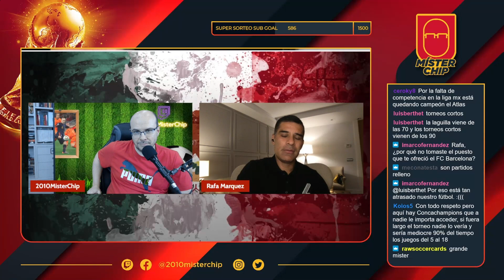¿TIENE SOLUCIÓN LA SITUACIÓN DEL BARÇA? ¿AFECTÓ LA MARCHA DE MESSI? - 🇲🇽Con RAFA MÁRQUEZ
La situación económica del Barça es bastante delicada y parece que la solución será a largo plazo aunque... ayer aprobaron varias medidas y "palancas" económicas y parece que van a intentar acometer varios fichajes como el de Lewandowski... Veremos que ocurre.

Charlamos con el mito, la leyenda mexicana, el gran RAFAEL MÁRQUEZ. Yo siempre lo he dicho, para mi, es el mejor jugador mexicano de la historia. Es todo un honor que se pase por el canal a charlar un ratito con todos nosotros, aquí podéis ver la charla completa: